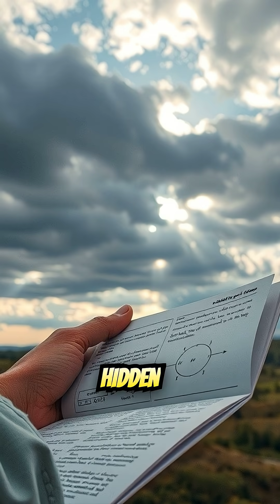The Day the Sun Disappeared — The True Story of the 1780 Dark Day 🌑HistoryMystery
On May 19, 1780, people across New England witnessed the Dark Day — when the sky turned black in broad daylight. Believing it was the end of the world, they prayed for answers. Centuries later, scientists discovered it was caused by forest fire smoke and fog from Canada blocking the sun. 🌑

Discover this true and eerie event from history that proves not every mystery is supernatural — sometimes, it’s just science we didn’t understand yet. 🌫️